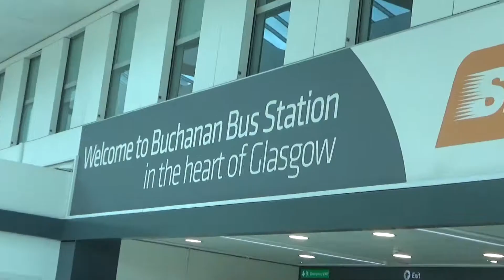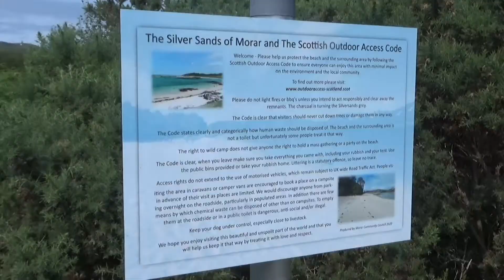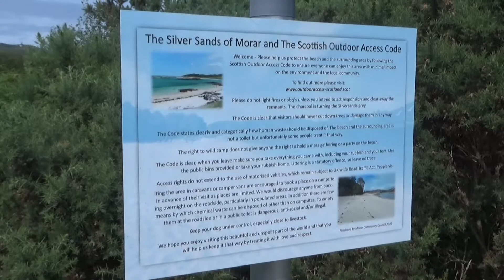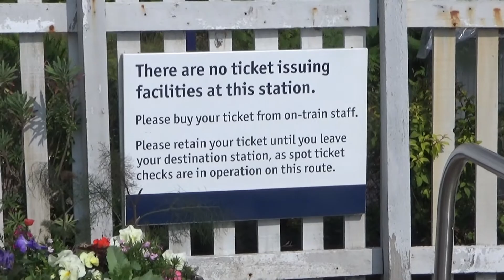Visiting the Scottish Highlands (Fort William & Mallaig) | Scotland Travel Vlog 2021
Join me & my partner Ryan as we venture into the breathtakingly beautiful Scottish Highlands for the first time! Staying in a cosy log cabin at Banavie, a little village near Corpach, located in Fort William. We stayed there for 4 nights and whilst we were there we visited Mallaig and the beautiful White Sands of Morar, Inverness as well as Ben Nevis. I hope you enjoyed this video! Part 3 (Inverness) coming soon.